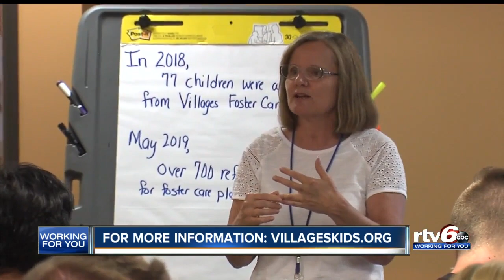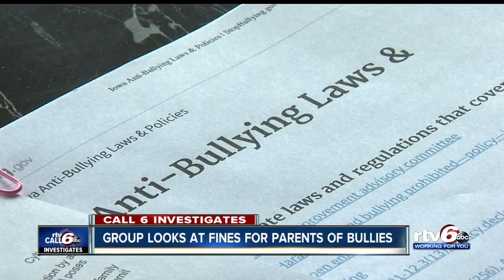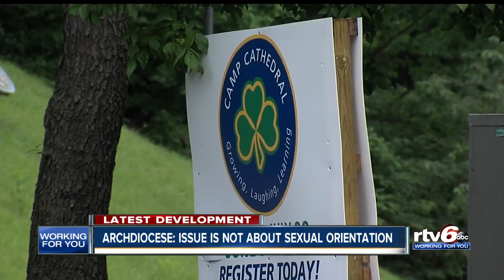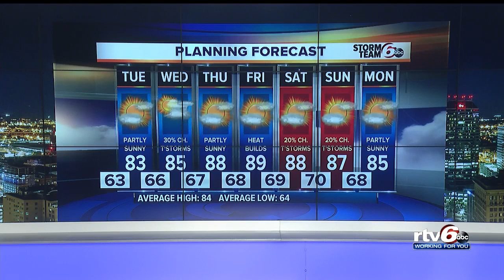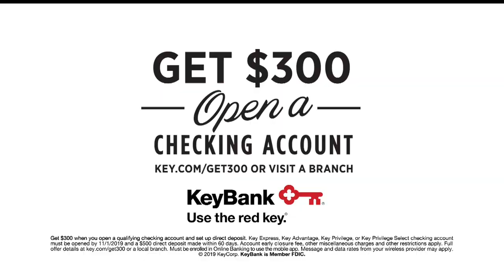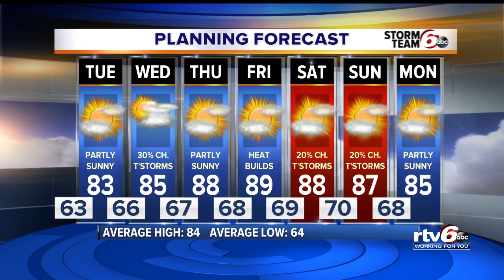RTV6 News at 11: Monday, June 24, 2019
Watch the RTV6 News at 11.